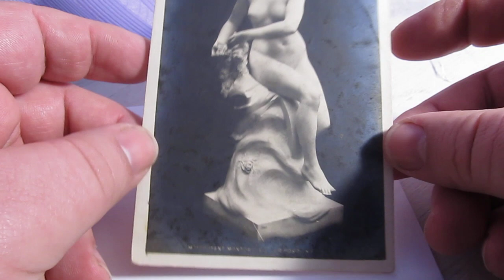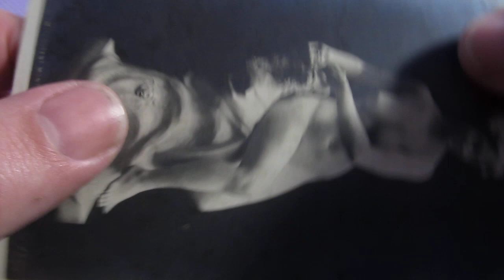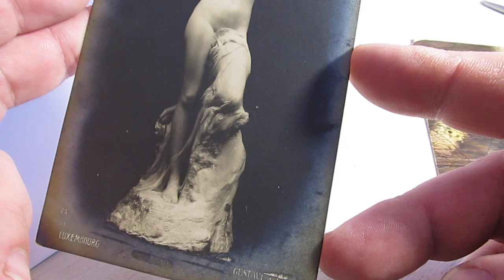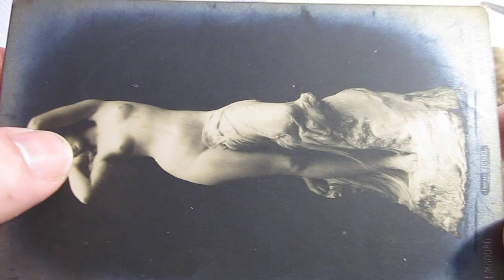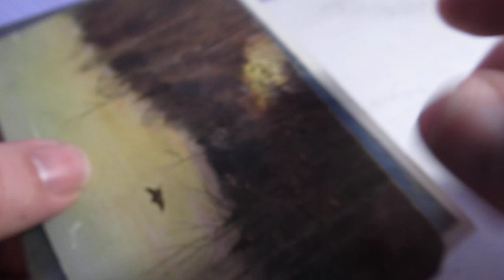Розпакування лота (Листівка) з Віоліті. Відгук Віоліті